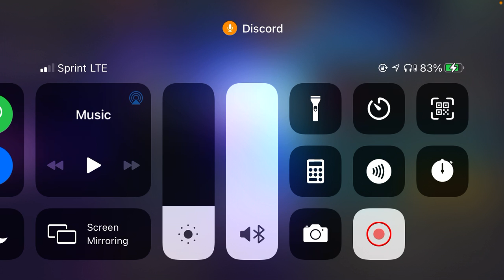5-Star Crystal Opening #2